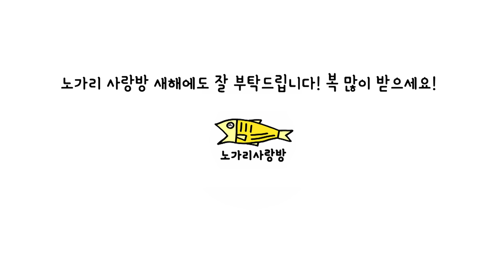Ep.076 도깨비 명당 (여러 명당 자리 중 최고는 도깨비들이 회의하는 자리라는데... 도깨비 명당자리) 야담, 민담, 전설, 옛날이야기. 노가리 사랑방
노가리 사랑방입니다.
이번 이야기는 '도깨비 명당'입니다.
어느 가난한 도령이 서당에 놀러 온 한 지관에게
최고의 명당이란 어떤 것인지 듣게 됩니다.
도깨비들이 회의하는 자리가 그 곳이라 하는데요
도령은 그 이야기를 듣고
도깨비가 회의하는 자리를 찾아 나서게 됩니다.

이번 이야기가 2022년의 마지막 에피소드가 될 것 같은데요
일 년 동안 노가리 사랑방을 사랑해주셔서
남은 해는 잘 보내시고 새해에도 복 많이 받으세요.